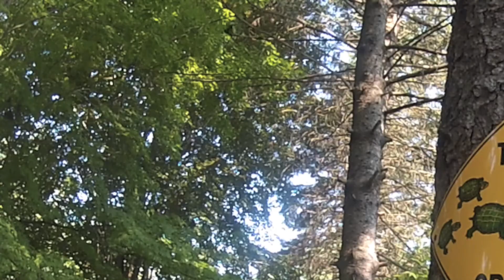The Younger Generation: Long Boarding and Free Boarding Edit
A simple long boarding edit.
Song- Rusko- Everyday netsky remix